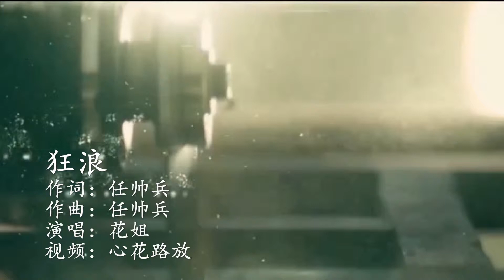抖音热播歌曲：狂浪